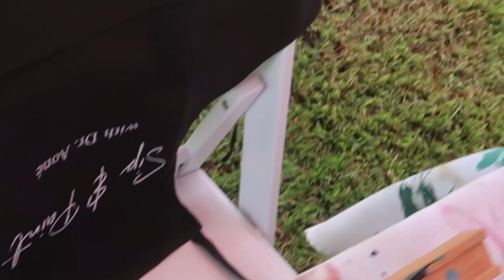HOSTING MY FIRST SIP & PAINT, GABORONE BOTSWANA| AONE DITIRWA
Hello Skittles,

Thanks for clicking on this. Really just sending love and light to everyone in these uncertain times.